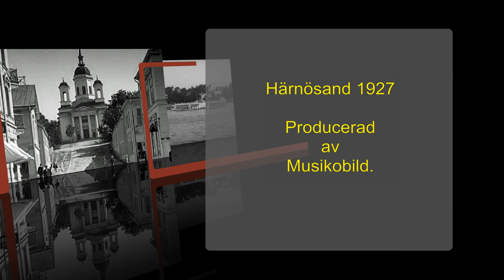Bildspel Härnösand 1927